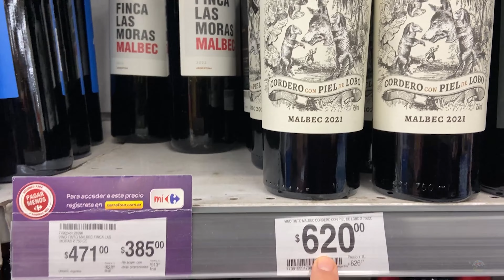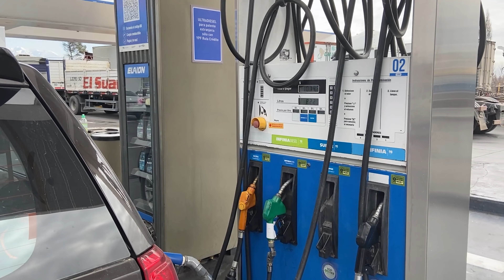PRIMEIRO DIA em MENDOZA, DORMIMOS NO POSTO | ARGENTINA EP.04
Olá pessoal! Neste episódio vocês poderão acompanhar como é um dia na estrada, onde dormimos, tomamos banho, tomamos café e claro ir atrás de um passeio que tanto queríamos em MENDOZA, ARGENTINA.

COPOS TÉRMICOS que usamos na viagem
NOSSO SACO DE DORMIR
NOSSA CAIXA TÉRMICA
NOSSO FOGÃO
LIVRO 36 DIAS de ANTONIO SENA
ANEMÔMETRO (medir velocidade do vento)

Fabio e Heloisa.